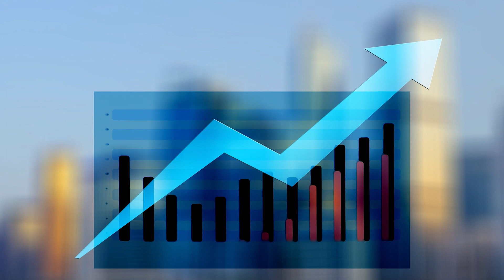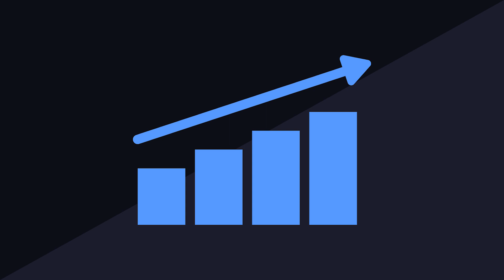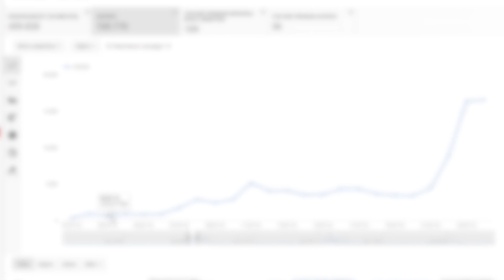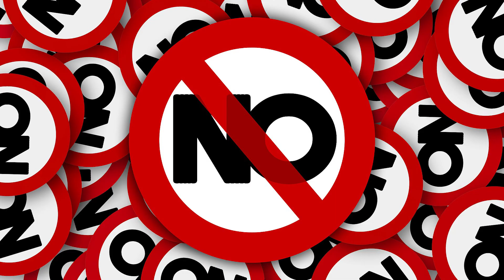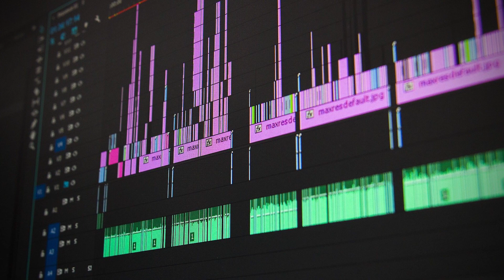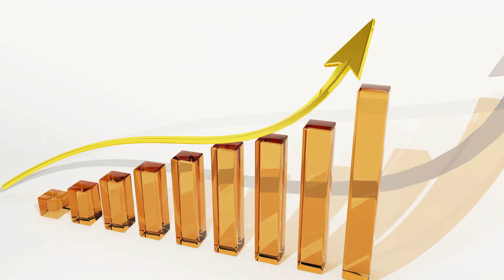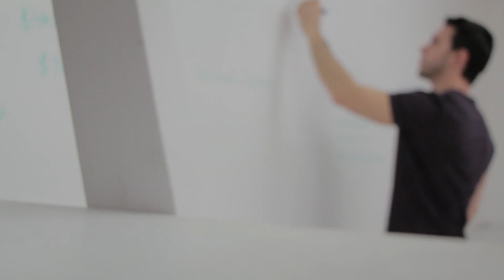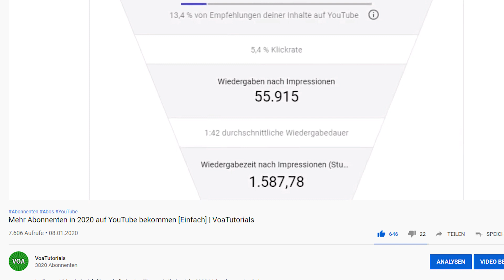LANGFRISTIG Erfolg auf YouTube haben – so geht es richtig! | VoaTutorials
Erfolg ist nicht gleich Erfolg. Für mich persönlich ist langfristiger Erfolg viel wichtiger, als einmalig viele Abos zu machen und danach nur noch Probleme zu haben. In diesem Video erkläre ich, wie ihr langfristig erfolgreich werden könnt und warum ich das dem schnellen, kurzfristigen Erfolg vorziehe. Viel Spaß!